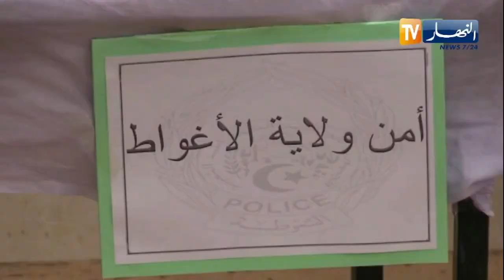الأغواط: توقيف شخصين وحجز كوابل نحاسية خاصة بشبكة الهاتف الثابت والأنترنت